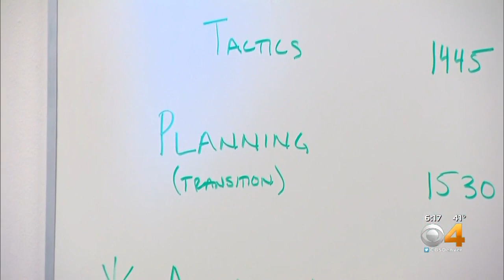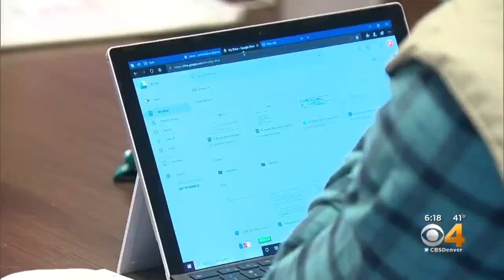Command Center Helps X Games Run Smoothly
The command center is prepared to handle the worst case scenarios.